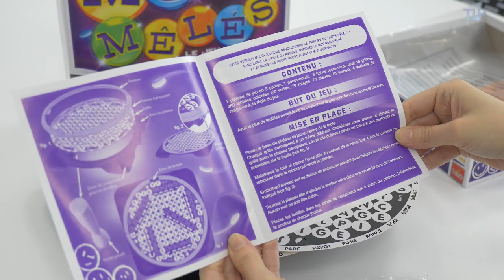Goliath mots mêlés : démo en français HD FR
Le traditionnel jeu du « mots mêlés » est revisité par Goliath en version multi-joueurs. Adapté pour les enfants à partir de 7 ans, l’objectif est de retrouver les mots recherchés le plus vite possible avant ses adversaires.
Le coffret contient 1 plateau de jeu en 3 parties, 1 pouet-pouet, 8 fiches recto-verso équivalent à 16 grilles avec pour chacune un thème différent, 280 lentilles avec 70 de chaque couleur, 4 sachets de rangement ainsi que la règle du jeu.

Démo : Caroline, Marie et Lydie
Script et présentation : Marie
Vidéo et montage : Jean-Christophe